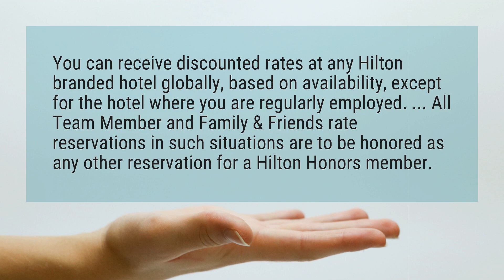Do Hilton employees get hotel discounts?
You can receive discounted rates at any Hilton branded hotel globally, based on availability, except for the hotel where you are regularly employed. ... All Team Member and Family & Friends rate reservations in such situations are to be honored as any other reservation for a Hilton Honors member.